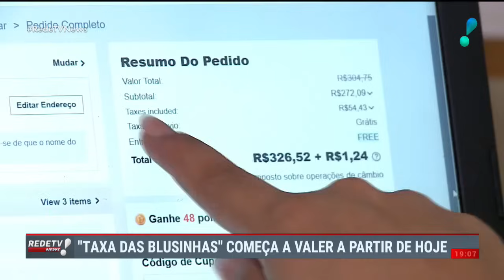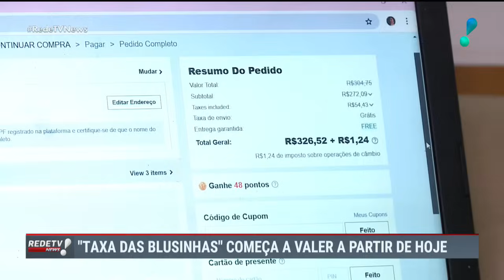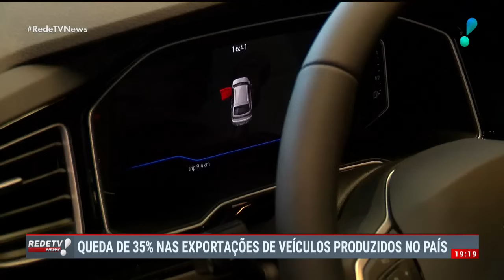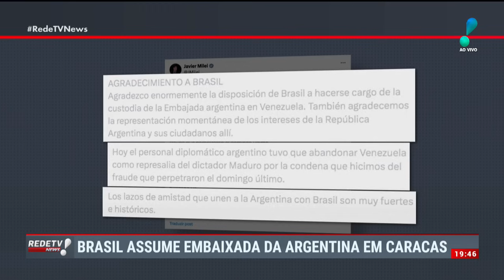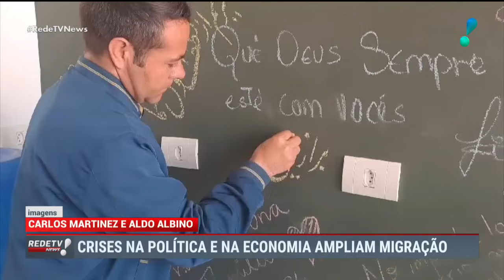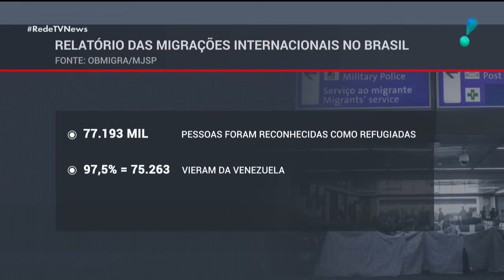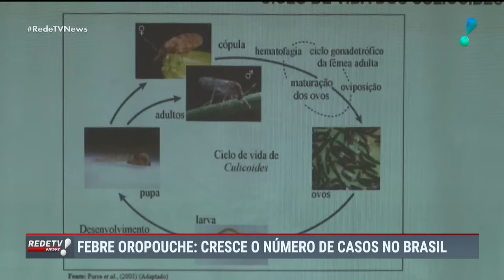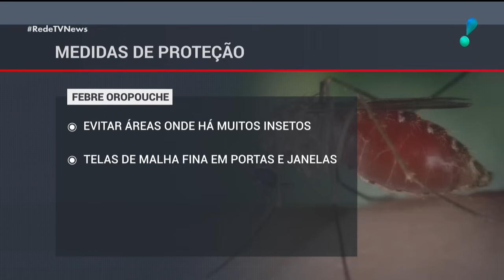RedeTV News (01/08/24) | Completo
Acompanhe as principais notícias do Brasil e do mundo no RedeTV News. redetvnewsAcompanhe as principais notícias do Brasil e do mundo no RedeTV News.